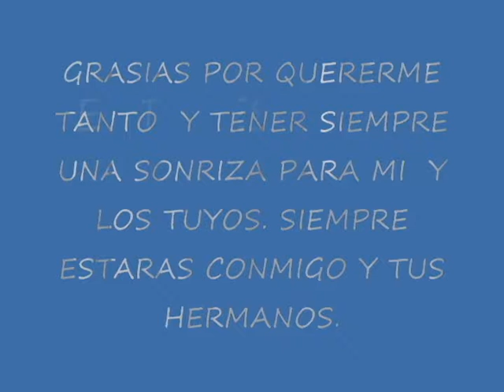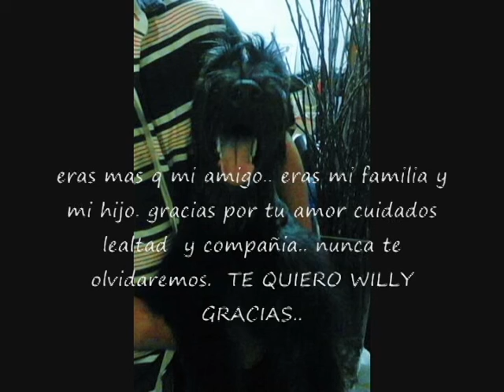PARA WILLY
PERDI A MI PERRITO WILLY  CUANDO CUMPLIO 1 AÑO 3 MESES Y FUE ALGO MUY INESPERADO YA Q FUE REPETINA SU MUERTE Y SIN AVISO ASI  Q YA SE IMAGINARAN COMO SE SIENTE CUANDO  DE VERDAD AMAS A UN ANIMALITO Y ES MUY SIERTO ESO EL ES MAS Q UNA MASCOTA ES PARTE DE MI FAMILIA MI HIJO.. ASI Q EN SU ONOR LE HICE ESTO ESPERO LES GUSTE